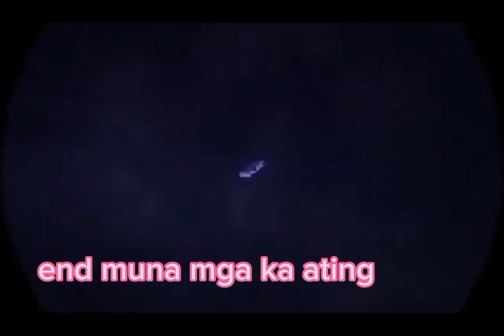vlog part one of x mas party 12-08-2023